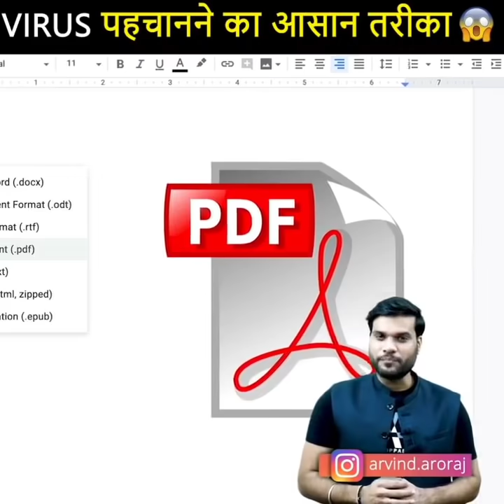🌍 दुनिया का सबसे 😱 बेशकीमती चीज कौन सा 💥 है 😱 | Arvind Arora Amazing Facts | By A2 Motivation